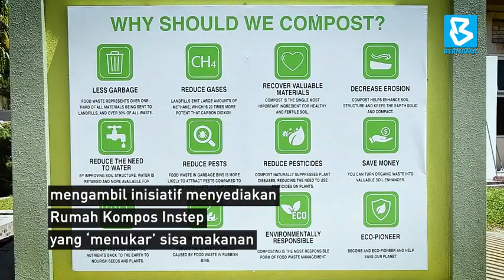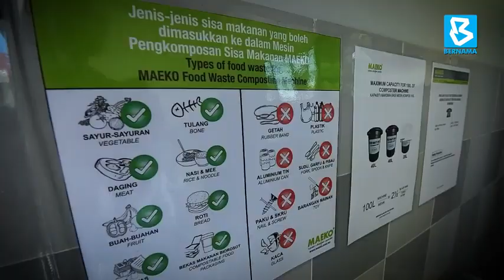Food Waste Valorization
A step forward taken by INSTEP to make food waste recovery a success within the institution.